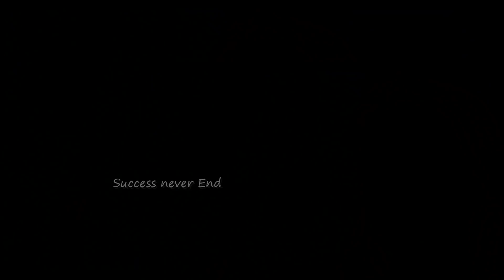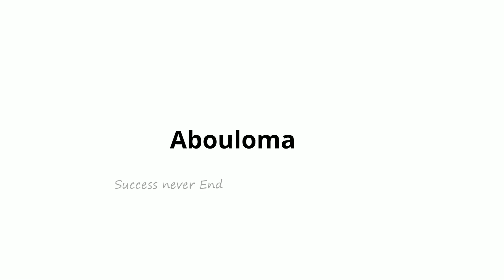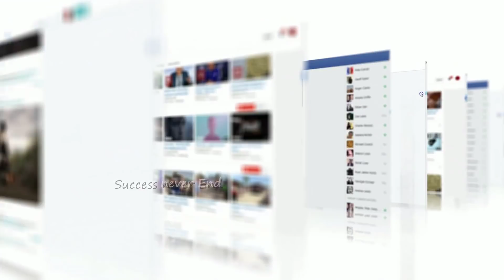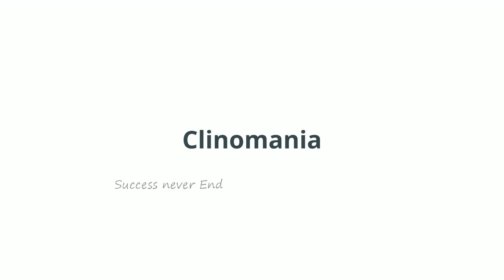Odvut Psychological Facts Ep-31 | Human Psychology in Bengali | By Success Never End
Ep-31 Odvut Psychological Facts |  Human Psychology in Bengali | By Success Never End  |